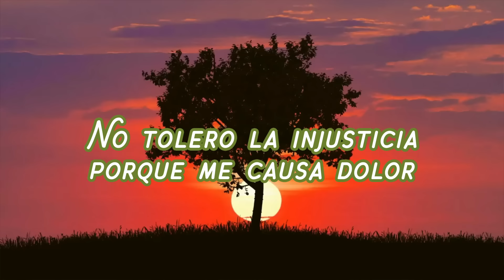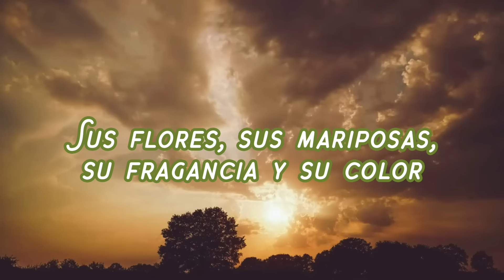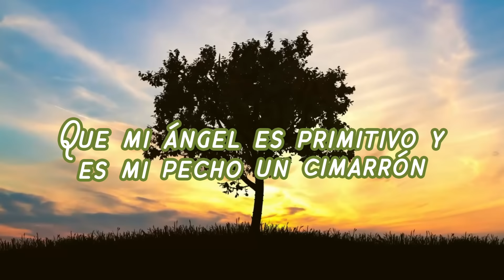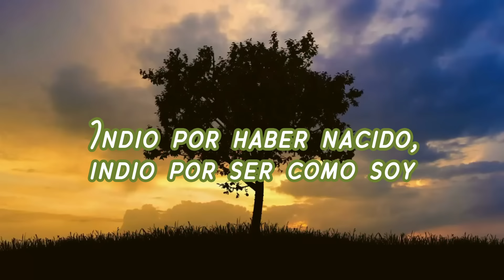El Indio - Reynaldo Armas | Video Lyric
Vibra con esta inolvidable canción llanera, "El Indio " de Reynaldo Armas.

Letras:

Indio me dice la gente
Y para mí es un honor
Soy además complaciente
Popular y juguetón

Me gusta vivir mi vida de acuerdo a la situación
No tolero la injusticia porque me causa dolor
Debe ser porque en el cuerpo
Sólo tengo corazón

Llevo sangre del cacique, aquél que no doblegó
Aquél que perdió sus tierras, pero no se resignó
Combatiendo hasta morir
Con nobleza y con valor

Es porque hay una razón
Criollo de tierra caliente
De mi pueblo un servidor

Mi madre una hermosa india, mi padre de buen color
Cuatro hermanos piel canela, más yo que soy el menor
De una misma descendencia
Y una misma religión

El campo donde nacimos nos fue llenando de amor
Sus flores, sus mariposas, su fragancia y su color
Detalles, que siendo humildes
No se mustian con el sol

Romántico trovador
Musa que pasa sonriente
Endulzando una canción

Pero si ellos comprendieran que ser indio es mi pasión
Que mi ángel es primitivo y es mi pecho un cimarrón
Amarrarían de mi esencia
Cual si fuera un botalón

Indio por haber nacido, indio por ser como soy
Piollito como la palma, más valiente que el cardón
Y orgullo para una raza
Que no tuvo condición

Autor: Reynaldo Armas